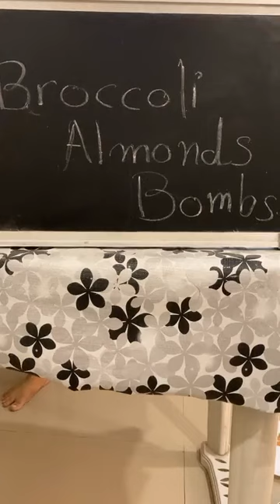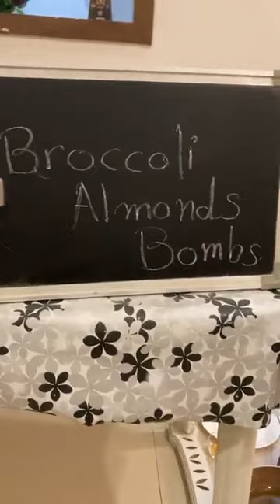Chef Devika Panwala, Episode 1729: SimpleHomemadeRecipes Facebook Live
Watch Chef Devika Panwala, Devikas's Ckes, Vadodara as she will show you how to make delicious Broccoli Almond Bombs.

Chef Devika Panwala is part of India's largest Facebook Live Cooking series wherein more than 3000+ Chefs from 66 countries have prepared variety of Indian and International dishes.